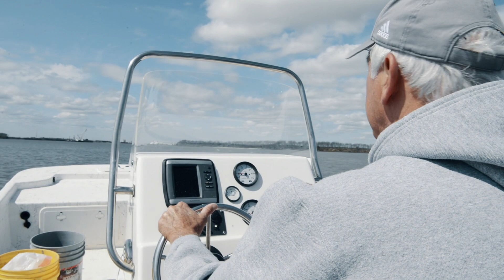Tim Touchberry - Deep Brain Stimulation Patient Story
Movement disorder specialists and functional neurosurgeons at MUSC Health were the first in South Carolina to offer deep brain stimulation, or DBS, as a treatment for Parkinson’s disease, dystonia, and essential tremor.

DBS uses a neurostimulator device that is similar to a pacemaker to deliver electrical signals to targeted areas of the brain. The electrical pulses reduce symptoms by blocking abnormal nerve signals.

Our doctors have years of experience performing this complex brain surgery, enabling us to provide you with a safe, effective procedure. At MUSC Health, you receive exceptional care from our dedicated team.